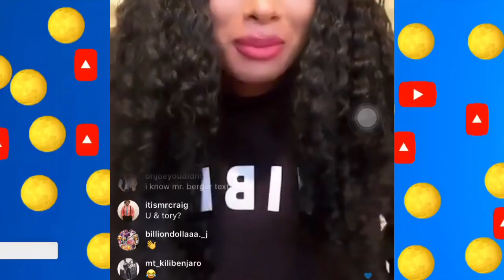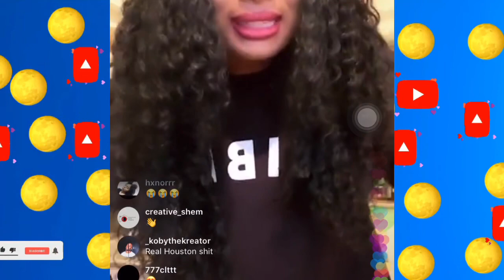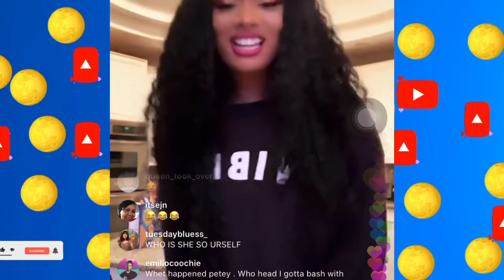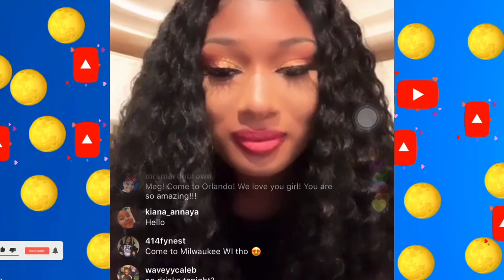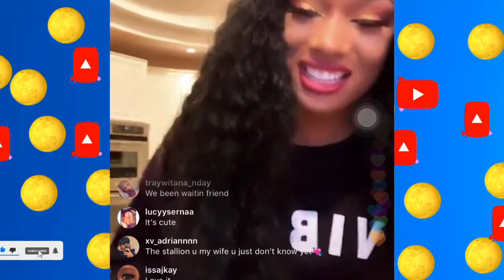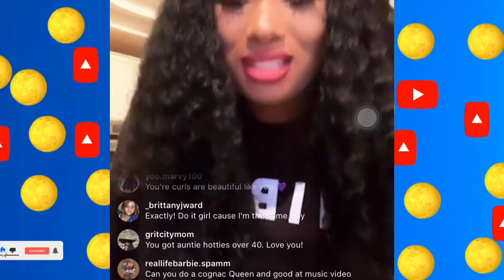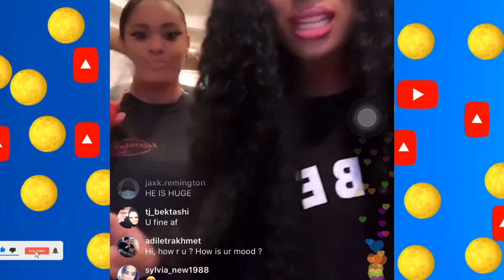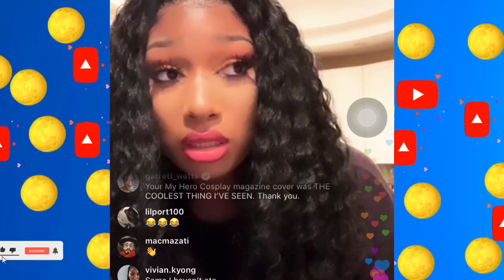Megan Thee Stallion,Anitta Collaboration +I Will Text U back Responses